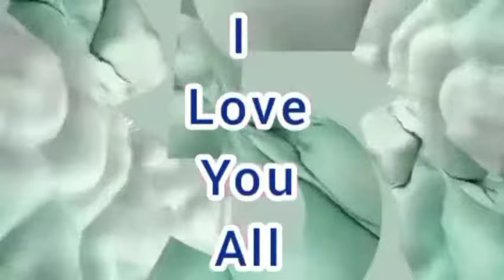40 Most Stunning Bob Braids Hairstyles ||Bob Box Braids || Box Braid Bob Compilation